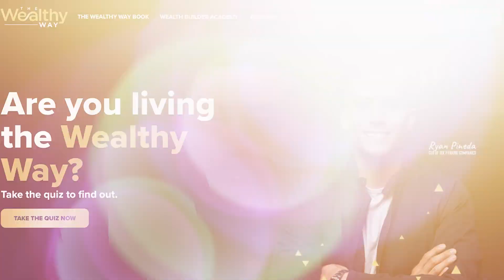Why Christian Entrepreneurs Are Struggling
Get ready for the next Wealthy education program: Wealthy Kingdom! A true passion project for Ryan Pineda, Wealthy Kingdom is here to create a community for Christian entrepreneurs. If you love Jesus and business, come join us at WealthyKingdom.com

The goal of Wealthy Kingdom is to infuse entrepreneurs with knowledge and faith so they can, in turn, make a positive impact on their churches and communities. This has the potential to change our nation for the better, starting with Christian communities!

You may be surprised to know that there has been pushback on this. Some pastors and churches see this as competition. They don’t realize the positive influence that one of their members can have if they have been infused with extra faith and entrepreneurial energy. Some people are also concerned that this program is not denomination-based; it’s for Christians, regardless of which group they belong to. It's also possible that some individuals may shy away from this opportunity because the founder is a millionaire. However, the potential benefits far outweigh the doubts and judgments, and we are moving forward with it anyway!

Get ready for weekly calls about entrepreneurship and faith, nationwide events, opportunities to serve your community, and Bible studies (or “life groups,” depending on which name sticks).